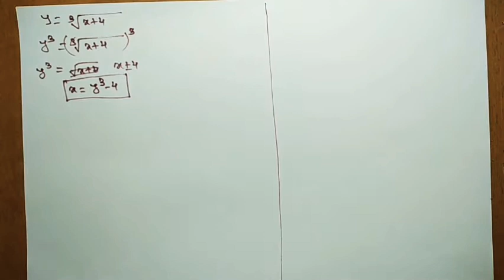Class 12: Derivatives -Differentiation of Inverse Function Lecture - 6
Class 12 Mathematics : Derivatives -Differentiation of Inverse Function